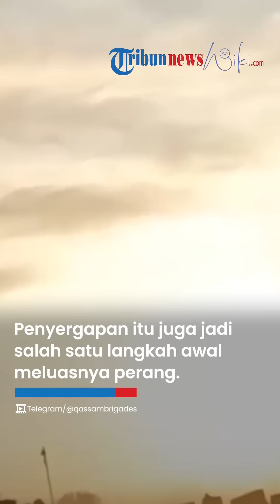Hamas Sabotase Pangkalan Militer & Lapis Baja Israel, Pasukan Zionis Kicep Angkat Tangan Ketakutan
TRIBUN-VIDEO.COM - Beredar video aksi pejuang Hamas melemahkan pasukan Zionis.

Tank dari pasukan Zionis yang menduduki Gaza ini diadang kemudian disabotase oleh militan Hamas.

Dalam rekaman resmi dari pasukan Hamas Brigade Al Qassam, terekam detik-detik Brigade Al Qassam melakukan penyerbuan pada Israel.

Lokas serangan itu tepatnya di Depo Support Militer Batalion Kissufim, di wilayah timur Khan Younis.

Penyergapan itu juga jadi salah satu langkah awal meluasnya perang melalui udara, laut dan darat yang dilakukan oleh Hamas.

Pasukan hamas dari Brigade Al Qassam juga melakukan penangkapan terhadap pasukan Zionis.

Pasukan Zionis dibuat tak berdaya dan hanya bisa mengangkat kedua tangan mereka mendapati adanya perlawanan ini. (Tribun-Video.com)